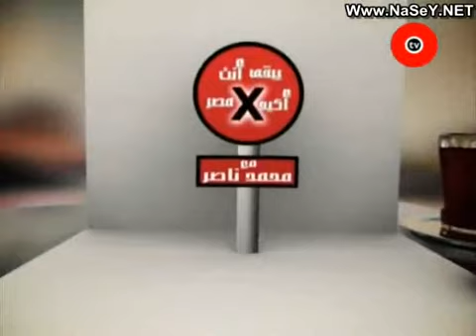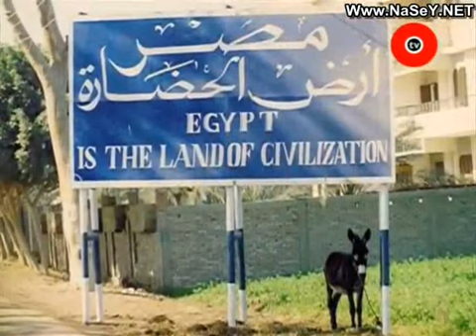3 Yb2a Enta Akeed Fi Masr 2007 mohamed naser ali